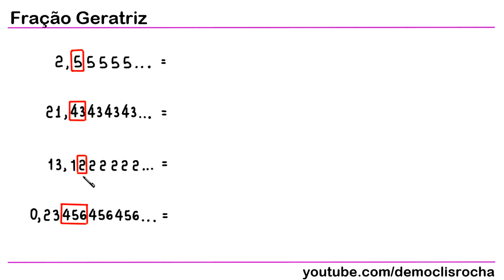FRAÇÃO GERATRIZ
Neste vídeo, apresento um algoritmo que pode ser utilizado para determinar uma fração geratriz para uma dízima periódica.

0,444444... = 4/9

22,166666... = 1995/90